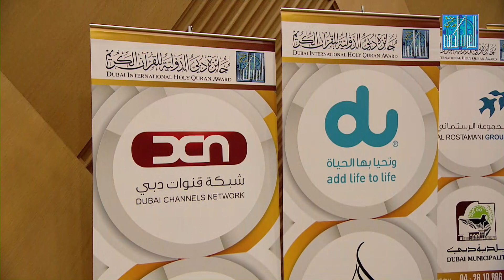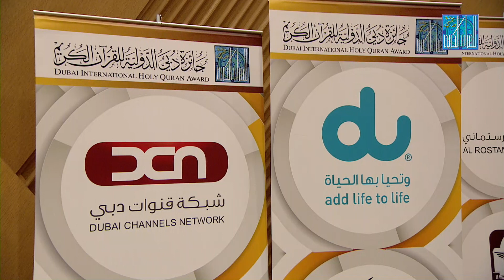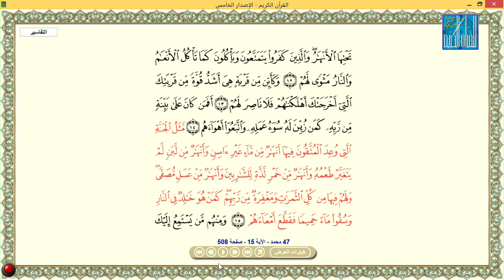أرونا أليدو مصباء كانكو - بنين | AROUNA ALIDOU MISBAOU KANKOU - BENIN